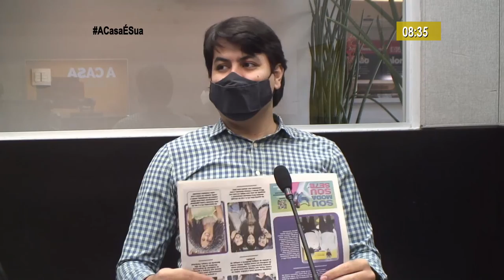Aniversariantes da semana são destaque da Coluna Social do Jornal do Povo